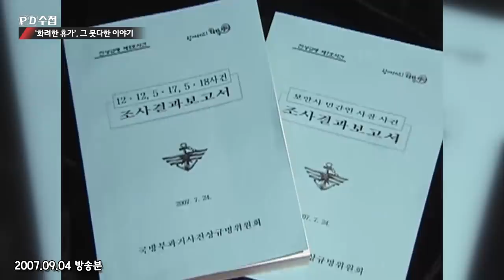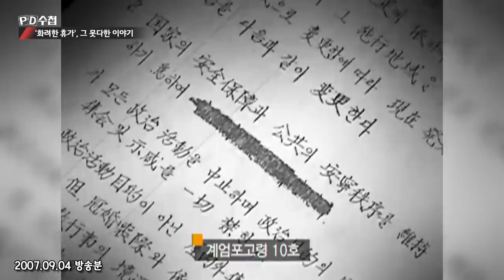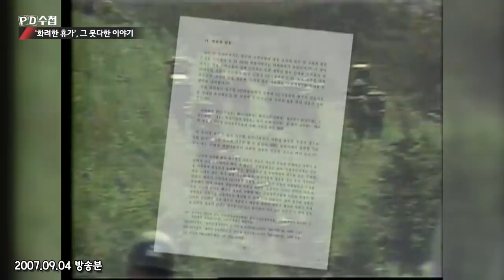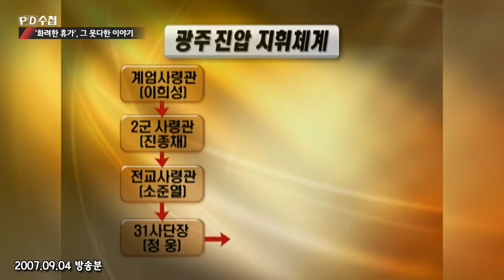[PD수첩과 화려한 휴가] 아직도 밝혀지지 않는 진실들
✔관련 방송
2007년 9월 4일
"'화려한 휴가', 그 못다한 이야기"